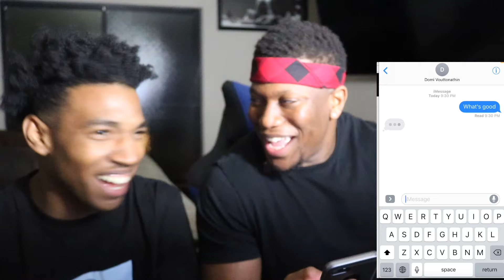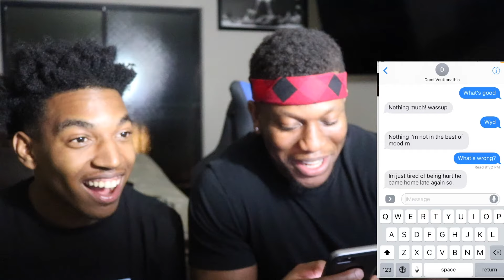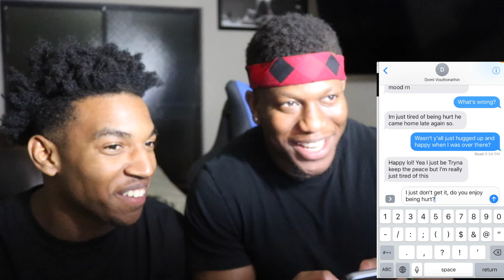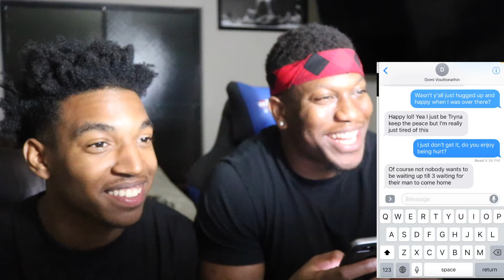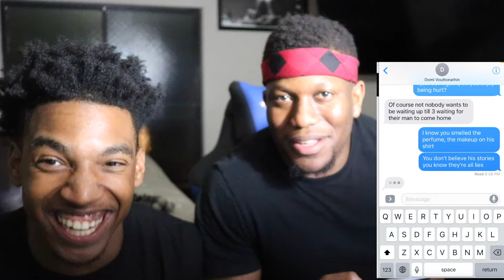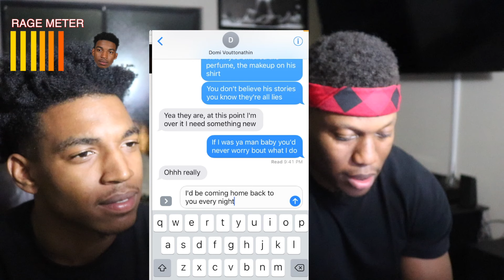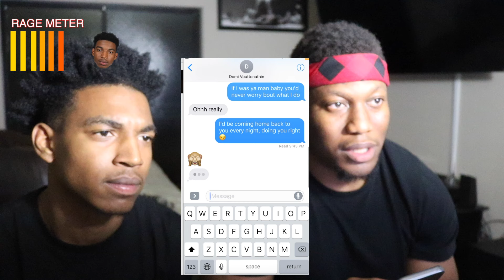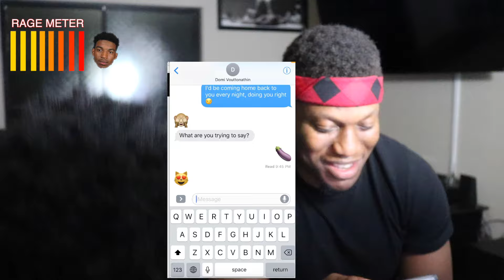LYRIC PRANK ON B. LOU'S GIRLFRIEND!! (GONE WRONG) WE ALMOST FOUGHT!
Lyric prank on domi v but louwop is the one actually getting pranked